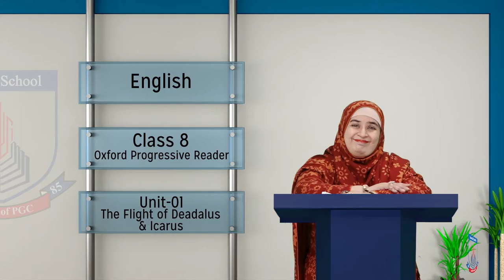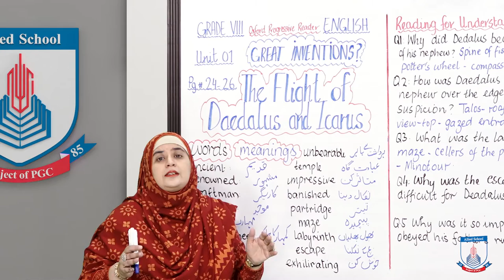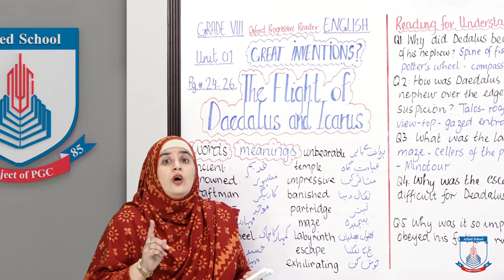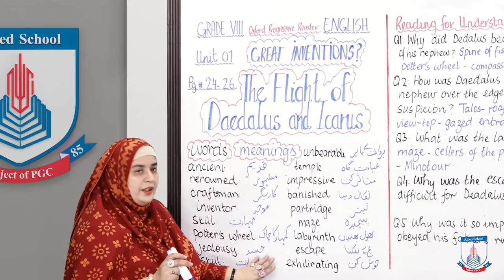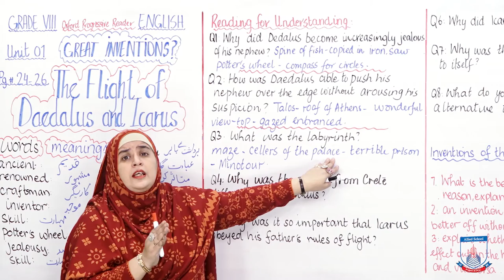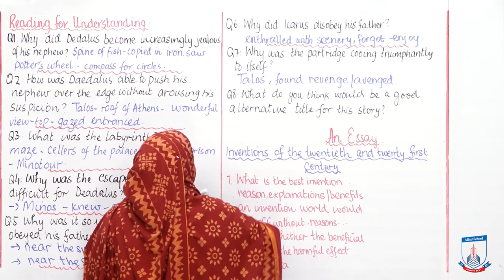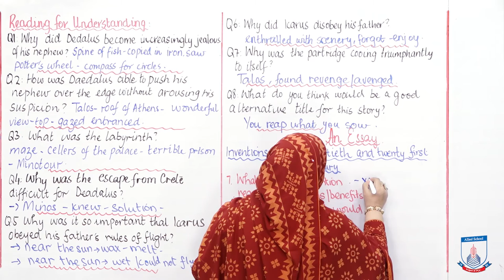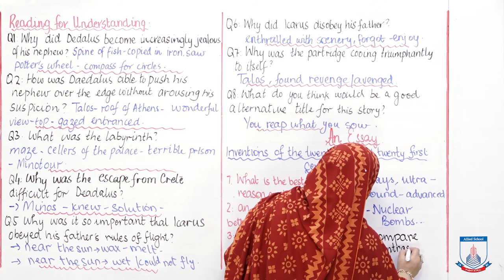Class 8 - English - Unit 1 - Lecture 78 - Unit 01 The Flight of Daedalus and Icarus - Allied Schools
This lecture is a Greek Mythology of the inventor Daedalus and his unforeseen fate.